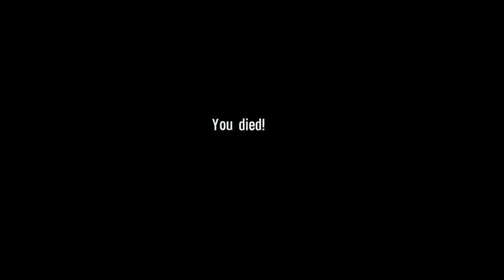INTO THE STORM- Spec Ops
Episode 14 of Spec Ops.